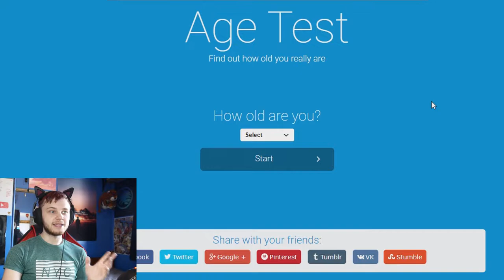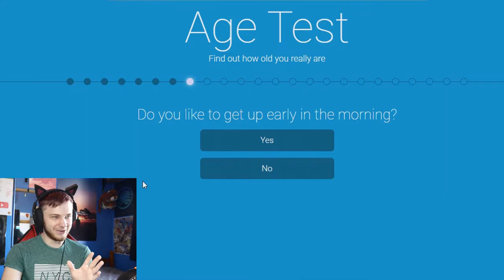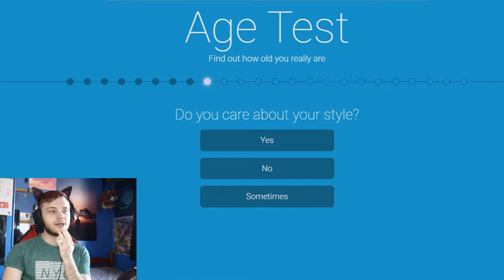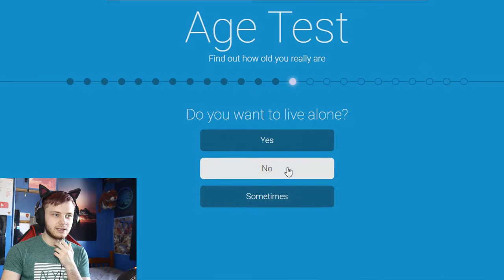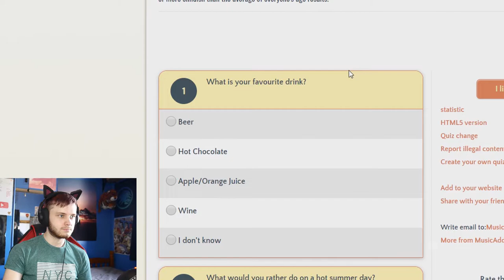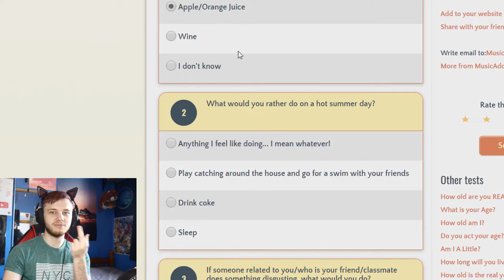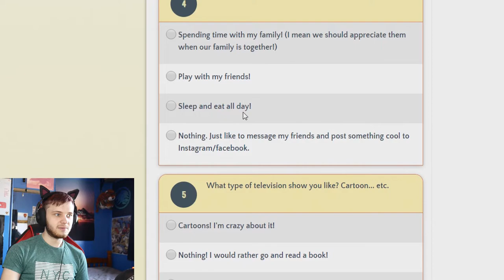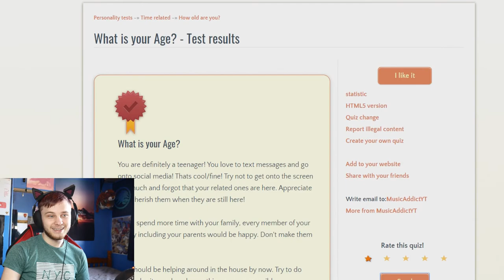I TAKE A MENTAL AGE TEST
😄 I TAKE A MENTAL AGE TEST Guess what i got down below or take it for yourself

▪️ My Camera

-Outro credit-
Track: Jush. - Fears